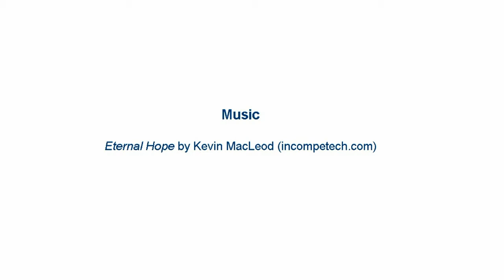Theraputic Hypothermia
Mercy Hospital Hot Springs is now using Theraputic Hypothermia to treat patients with certain conditions. Learn more about it.